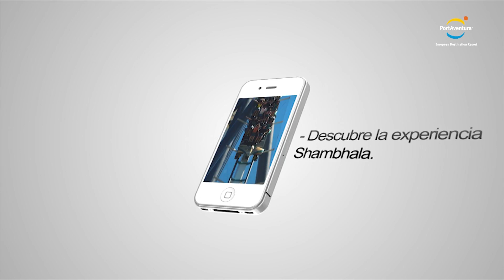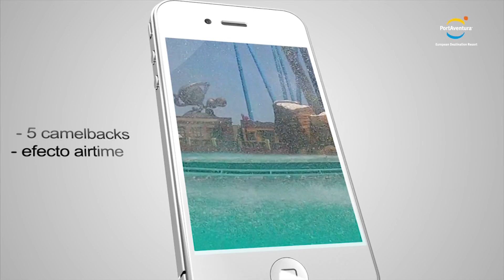PortAventura 2014 · La Leyenda de Shambhala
Entre los antiguos mitos del Himalaya figura un paraíso perdido, rodeado por inexpugnables montañas. Por miles de años se han escuchado relatos acerca de este lugar más allá del Tíbet, entre los majestuosos picos y apartados valles de Asia Central, que persiste como un paraíso inaccesible. Esta tierra fue retratada como un centro de felicidad y eterna juventud. Es un mundo escondido al cual parece imposible acceder. Es como los espejismos, está y no está. En su novela, el espiritista ruso Nikolai Roerich habla de Agharti (nombre del paraíso subterráneo budista) como del lugar donde estaba la sede del rey del mundo. Según Roerich, Agharti estaba relacionado con todos los continentes por medio de pasadizos secretos. Este lugar es conocido como Shambhala.

¡Empieza un viaje de leyenda en PortAventura! Descubre la experiencia Shambhala.

Innumerables leyendas se han escrito sobre Shambhala. Y describen este mítico lugar que estáis a punto de conocer como un paraíso inaccesible, reino de paz y sabiduría. Una tierra mágica conectada con todos los continentes y a la vez aislada del mundo entre los majestuosos picos y valles de Asia Central.

En PortAventura hemos recreado este reino imaginario inspirándonos en la cultura y el estilo arquitectónico del reino de Bután, uno de los países más aislados y desconocidos del mundo. Pequeño, sin salida al mar y montañoso, es descrito como un paraíso entre el cielo y la tierra.

Con Shambhala conquistarás el cielo.

Es la montaña rusa del grupo de los “hypercoaster”, que se caracterizan por tener un gran tamaño y altura, así como un largo recorrido, y por alcanzar una velocidad impresionante.

Recorrido de la atracción de más de 1.650 metros, donde han sido necesarias más de 1.600 toneladas de acero para la estructura. Se han utilizado más de 4.000 m3 de hormigón para las cimentaciones, que en algunos puntos alcanzan los 18 metros de profundidad.

La atracción batirá tres records europeos:
Montaña rusa más alta de Europa (76 metros)
Montaña rusa con la caída más larga de Europa (78 metros)
Hypercoaster europeo más rápido, pues alcanzará 134 km/h en la primera bajada.

Contará con 5 camelbacks (elevaciones durante el recorrido), el más alto de los cuales tiene una altura equivalente a un edificio de 7 pisos. En cada uno de estos camelbacks, el viajero experimentará el efecto conocido como air time, perdiendo el contacto con el asiento. Será parecido al cambio de rasante de una carretera pero mucho más intenso.

Dispondrá de 3 trenes, con 32 plazas cada uno, y que podrán estar operando en la atracción al mismo tiempo.

El diseño se ha trabajado conjuntamente entre PortAventura y la empresa Bollinger & Mabillard, que también diseñó el Dragon Khan.